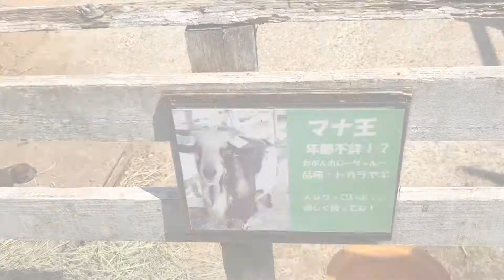ラムとマナ王【六甲山牧場】くしゃみにびっくり!! おじいちゃん山羊マナ王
『六甲山牧場』神戸市灘区
仲良くごはん♪ 仔牛のラム(ライトムーン)とおじいちゃんのトカラヤギ マナ王　大きなくしゃみにびっくり!!

動画に出てくる動物たちの詳しい情報はコチラ↓
会いに行ける動物たち
兵庫県神戸市灘区六甲山町中-里山1-1
「六甲山牧場」